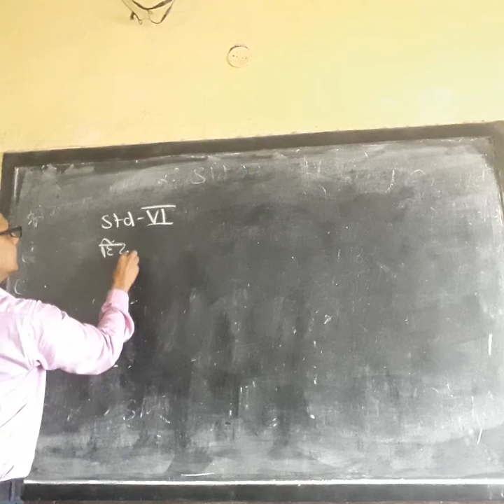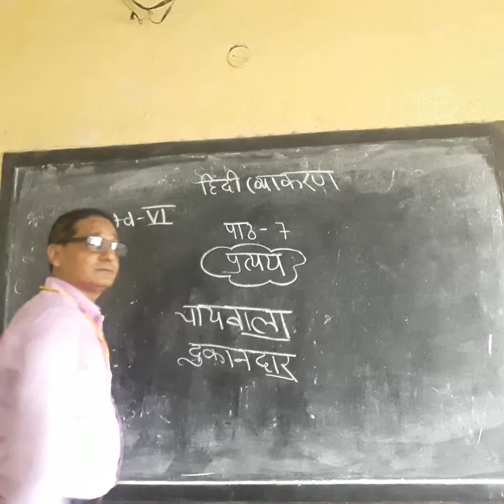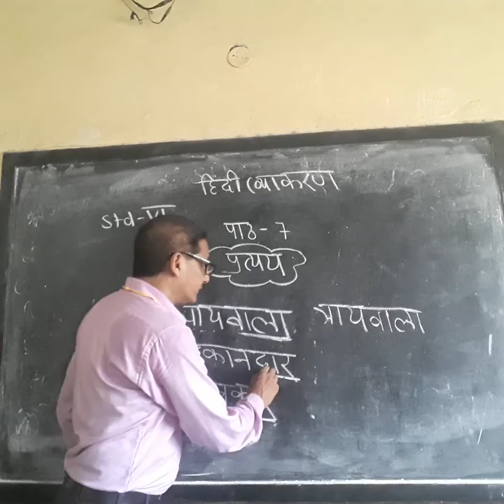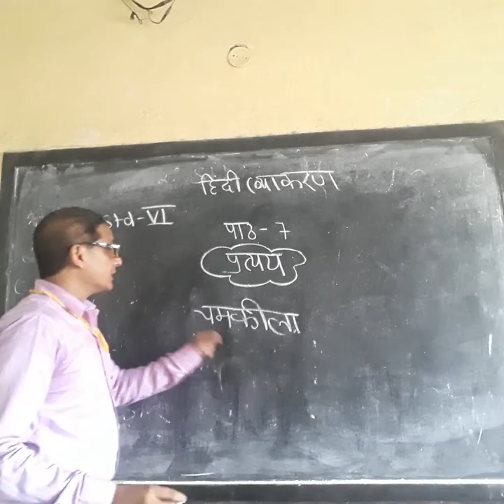Hindi Grammar, ch-7 P-1 Vl